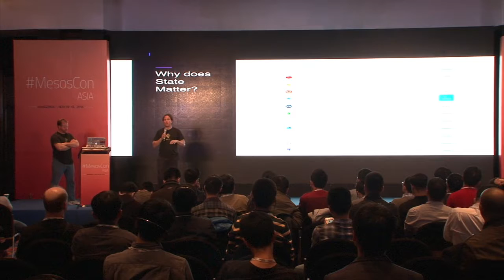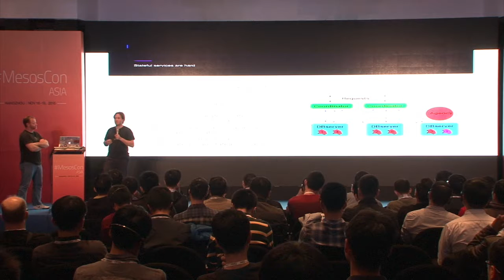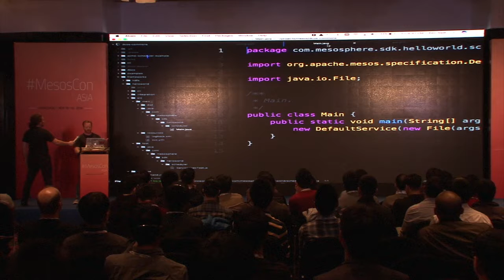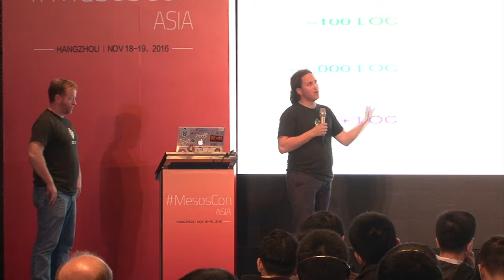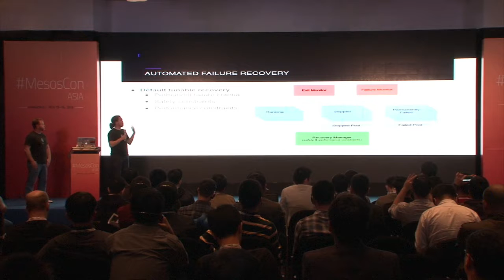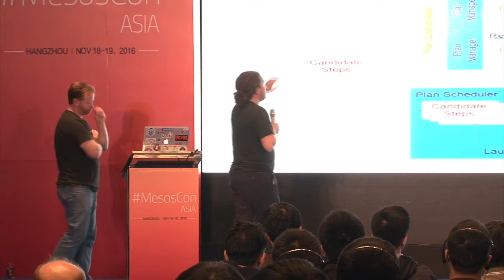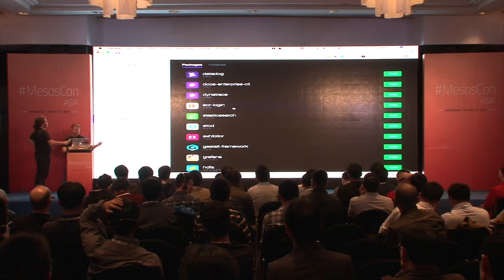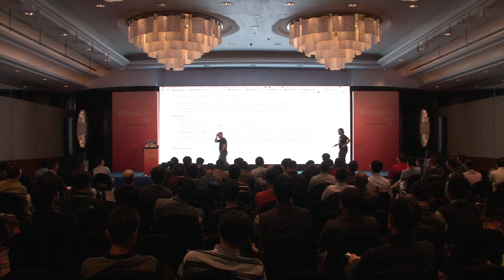Writing Stateful Frameworks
In new Mesos frameworks and DC/OS services, there is a clear trend towards stateful frameworks. Mesos introduced a number of features improving the development of stateful services (e.g., persistent volumes, dynamic reservations, HTTP API).

Still, writing stateful Mesos frameworks is a challenging task as dynamic reservations and persistent volumes require a lot of logic for creation, maintenance, and especially failover handling.

In order to decrease this complexity the DC/OS commons SDK was introduced which enables framework developers to focus on high level target states and not the low-level implementation details. DC/OS commons also makes it very easy to create a complete DC/OS service.

In order to make it even easier to get started with DC/OS, we introduce small reference service which can also be used as a starting point for writing one‰Ûªs own services.